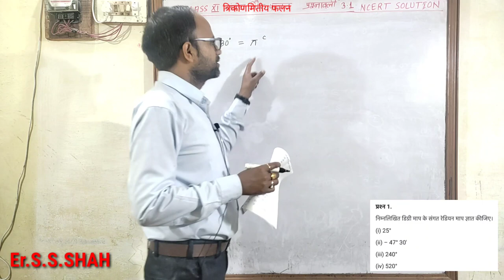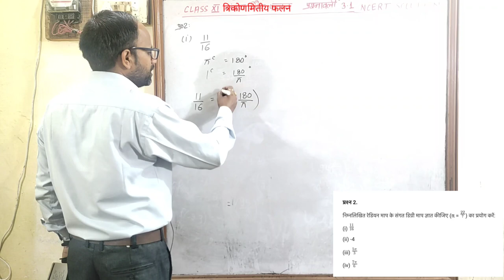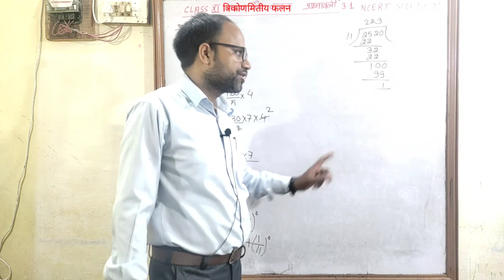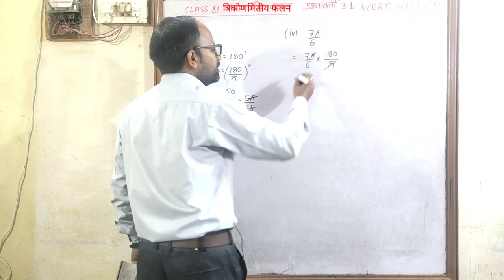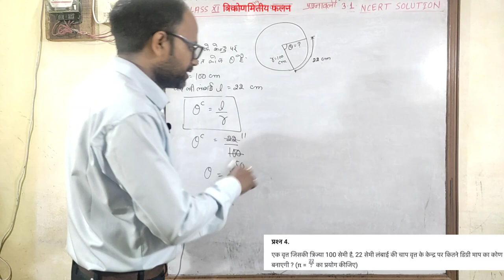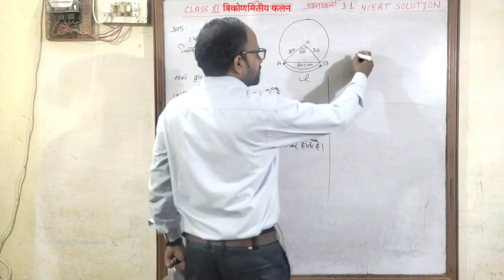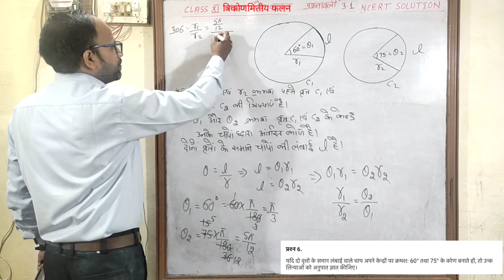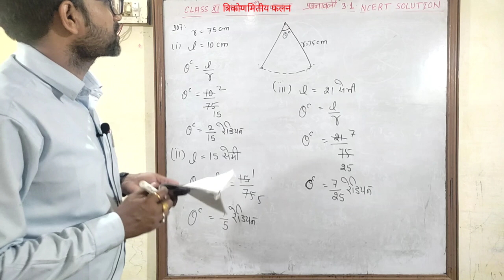त्रिकोणमितीय फलन Trigonometric Functions NCERT Class 11 Chapter 3 प्रश्नावली 3.1